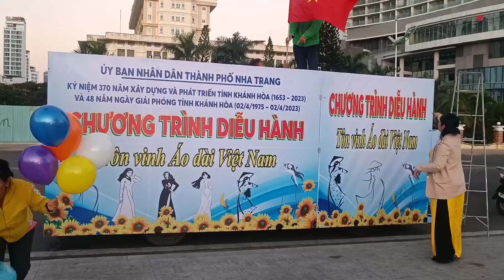TP Biển Nha Trang - Diễu hành Tôn vinh Áo Dài Việt Nam - Parade to honor Vietnam's Ao Dai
Chương trình Diễu hành Tôn vinh Áo Dài Việt Nam